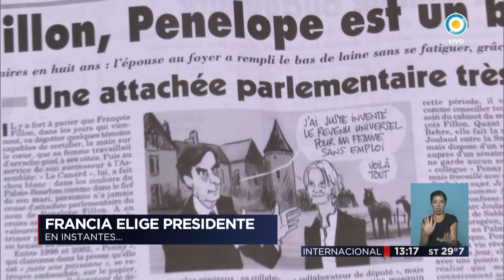TPN Internacional - El "Lava Jato" no se detiene con la muerte del juez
Emitido por TV Pública Argentina, el sábado 4 de febrero de 2017